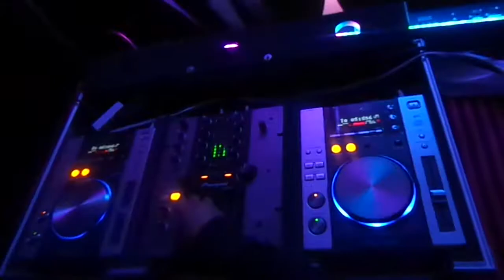Citlali Rojas @ Session